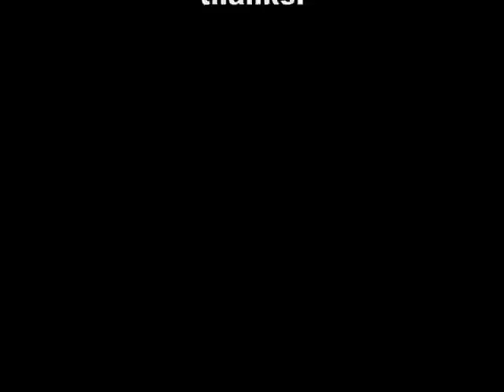The Life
2008 fuzzed productions(c).